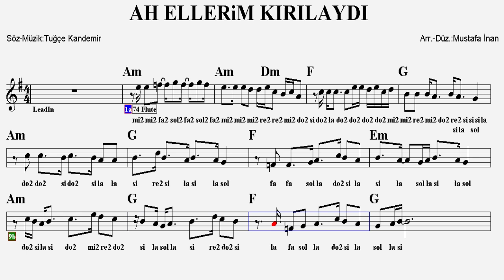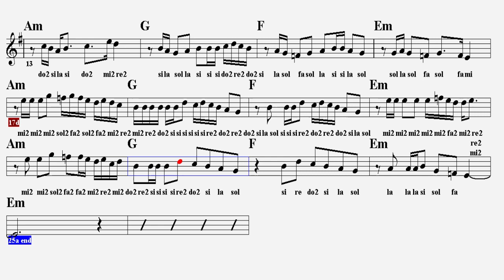AH ELLERİM KIRILAYDI--Em--:Guitar,Keyboard,Violin,Flute,Melodica,Ukulele,Recorder.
S Ö Z L E R İ :
Güzeldi
Gördüm gözleri
Uzaktan, uzaktan
Haberim yoktu benim böyle bi' tuzaktan

Geçtim günahını
Yazdım sabahlara kadar
Gezdik sokakları
Güneşler doğana kadar

Bilemedim, ayrılırsın
Başkasına katlanırsın
Bi' özler, kahrolursun
Olmadı

Unutup da gizlice
Elim gider telefona
Yıllar geçti aradan
Arasam mı bu gece?

Ah, ellerim kırılaydı
O numarayı ben unutaydım
Gözlerini kurutaydım
Seni öyle arasaydım

Ben seni nereden aradım?